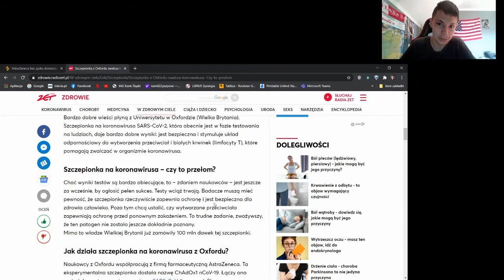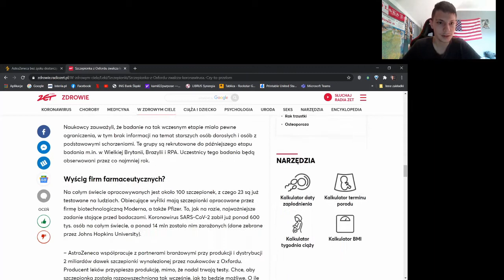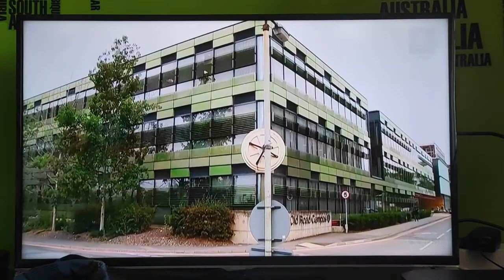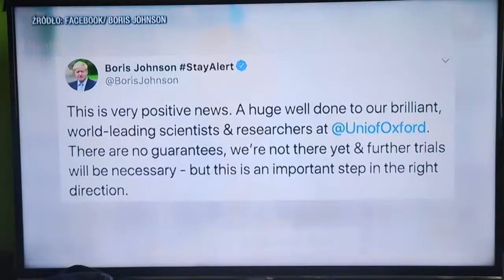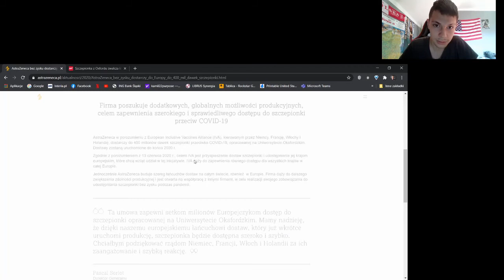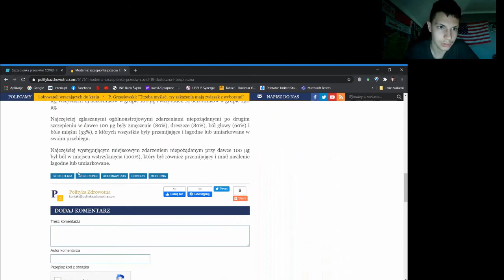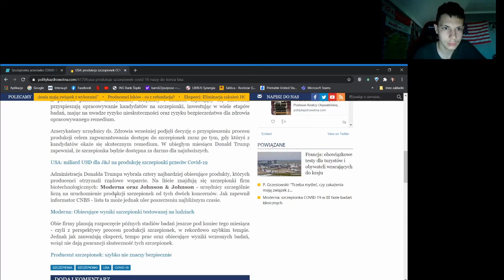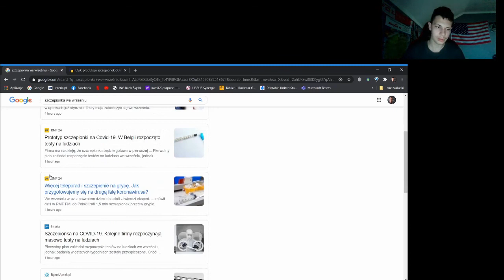mamy szczepionke na koronawirusa